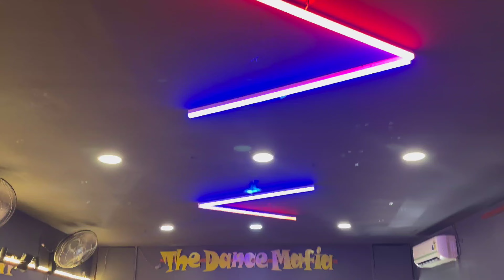Naina | Bhangra Cover | The Dance Mafia balle balle Mafia